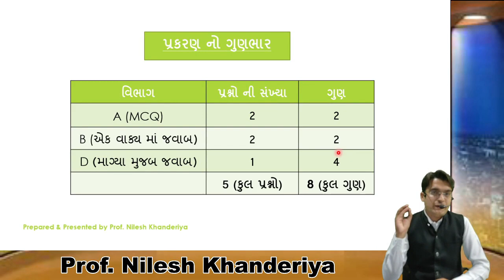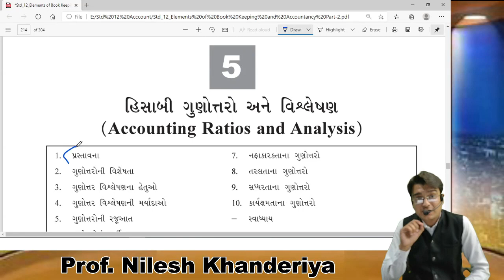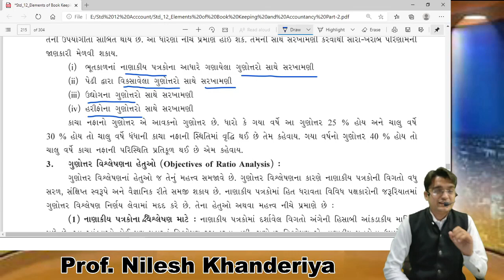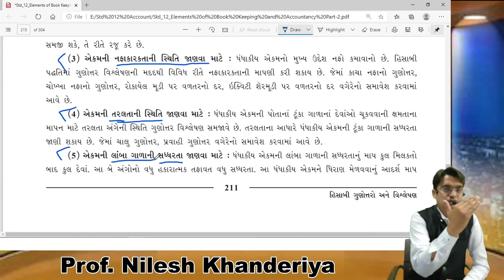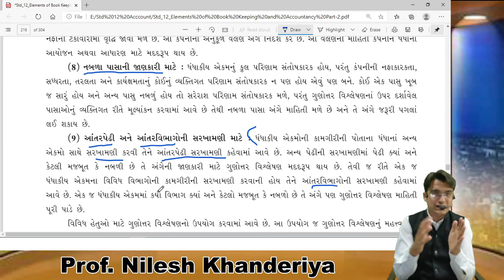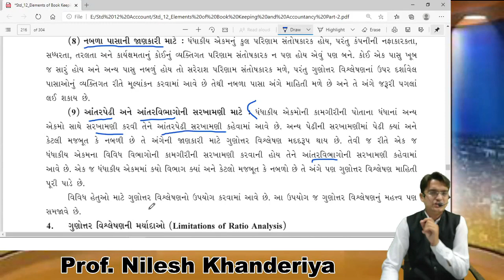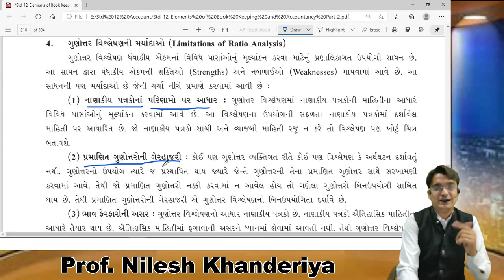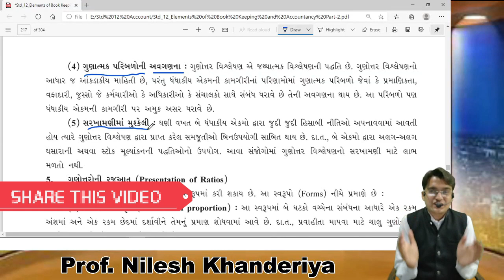Std 12 Account Part- 2 Ch 5 | હિસાબી ગુણોત્તર (Hisabi Gunotar)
આ વીડિયો ધોરણ 12 ના Acccount વિષય ના ભાગ -2 નું પ્રકરણ 5 હિસાબી ગુણોત્તર વિશે છે.

આ સંપૂર્ણ પ્રકરણ વીડિયો ના માધ્યમ થી આપને ભણીશું.

"Knowledge shared is knowledge squared"